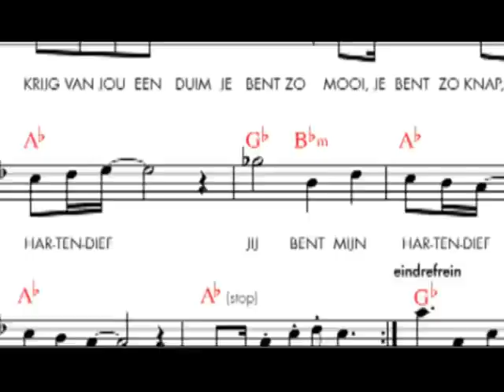Muziekboek Kapitein Winokio is Beestig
grappige zelfgemaakte reclameclip van kapitein winokio en enak cortebeek over het nieuwe muziekboek. montage en camera door enak cortebeek.